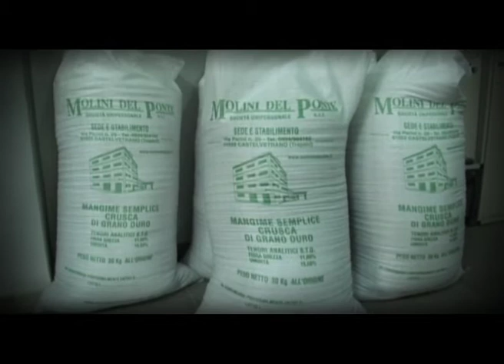spot molini del ponte